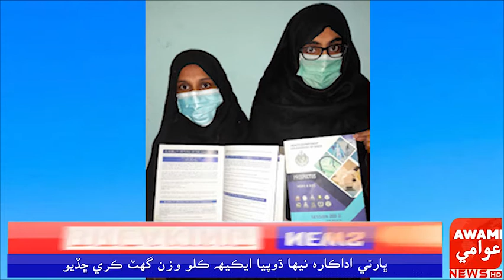موهن جو دڙو واسڻ ٻه ڀينرون ميڊيڪل جي انٽري ٽيسٽ پاس ڪرڻ باوجود داخلا کان محروم، احتجاج، پٽيشن داخل،